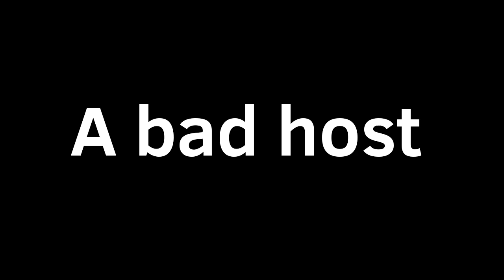BFTS 1b - Trailer (reupload)